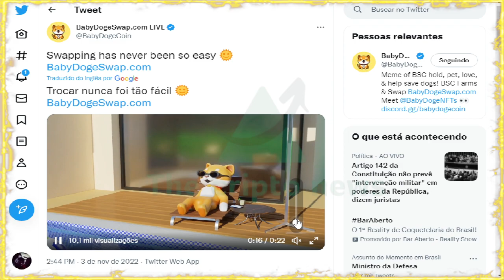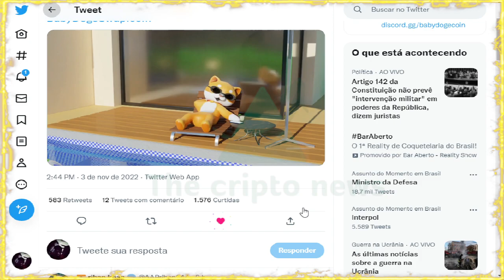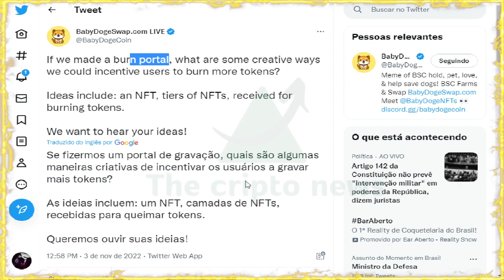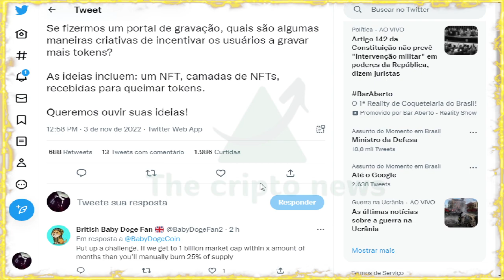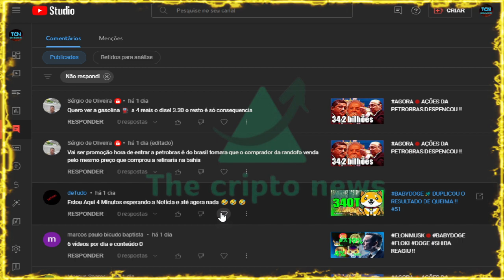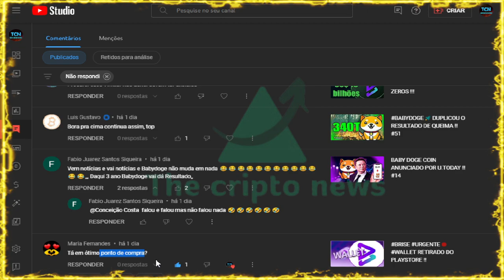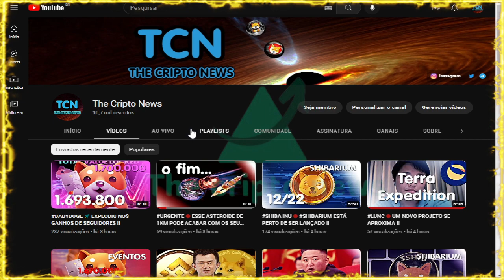🚀 DEV VAI CRIAR UM PORTAL DE QUEIMA !!!